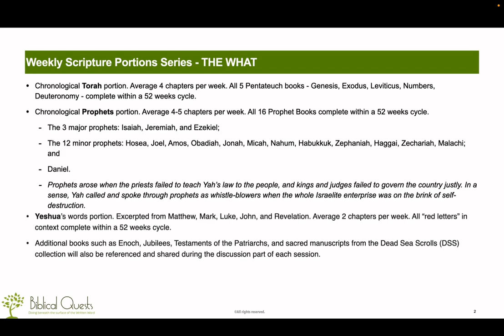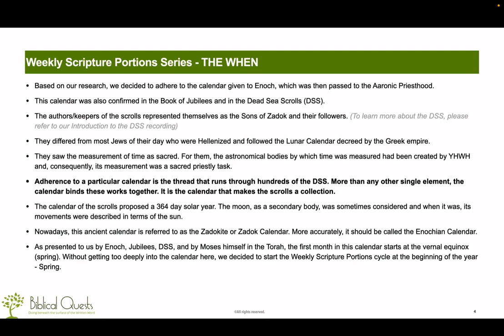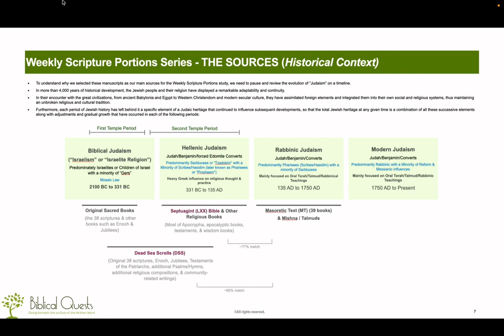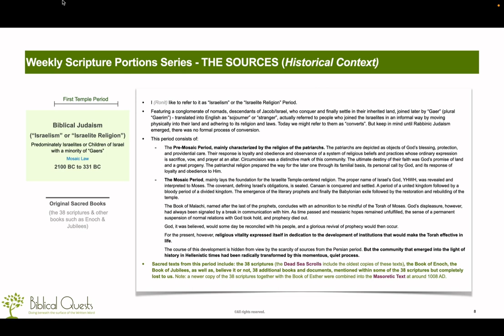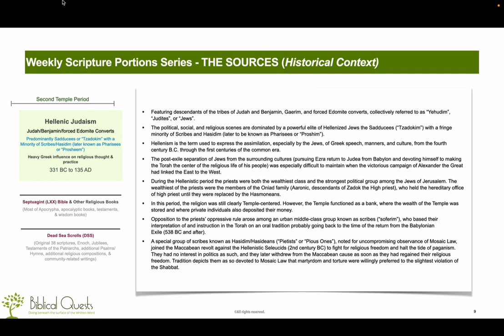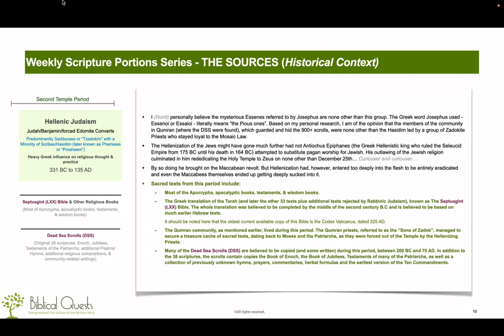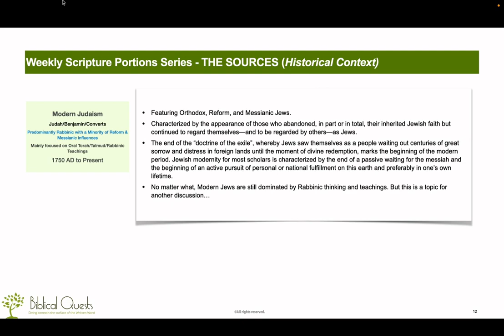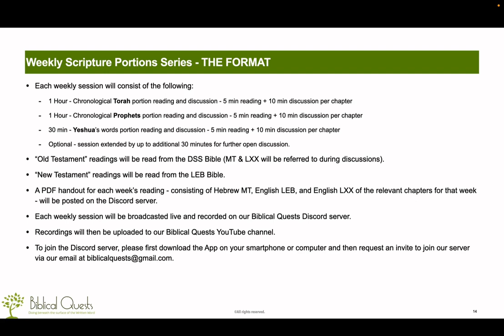Weekly Scripture Portions Series - Introduction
Hello everyone! This is a quick introduction to our new Weekly Scripture Portions series, launching on February, 1st, 2023.
As you will see shortly, our passion is studying and contemplating on the Word of Yah. Regularly and consistently.
This is why we came up with our 52-week cycle of scriptures reading that is more comprehensive than any other schedule we encountered thus far.
It was born out of our desire to study the Word of Yah as represented in many of the canonized books, Gospels, as well as additional sacred books.
Once we started researching the Dead Sea Scrolls, we felt like we finally found a solid source for our study. The richness and vastness of the information presented in these scrolls can easily command a lifetime of studying.
So, here we are, ready to share this journey of exploration and deepening our connection to Yah and his only begotten son, Yeshua Hamashiach, with as many disciples of the Word as are interested in joining us.
Many blessings!
Rob & Ronit